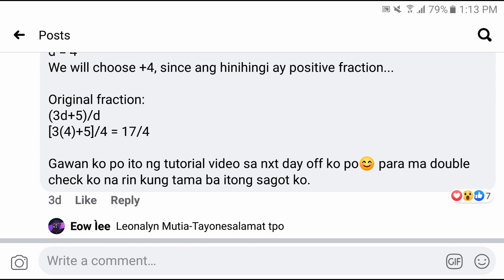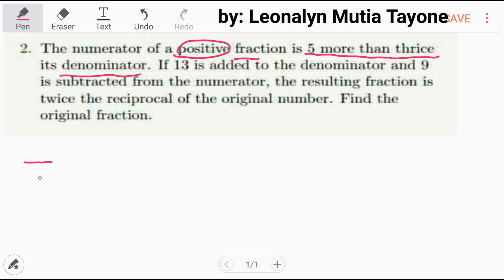Numerator of a positive fraction is 5 more than thrice its denominator... reciprocal of the original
The numerator of a positive fraction is 5 more than thrice its denominator. If 13 is added to the denominator and 9 is subtracted from the numerator, the reaulting fraction is twice the reciprocal of the original number. Find the original fraction.

Ans: 17/4

[(3d+5)–9]/(d+13) = 2[d/(3d+5)]
(3d–4)/(d+13) = 2d/(3d+5)]
(3d–4)(3d+5) = 2d(d+13)
9d² + 3d –20= 2d² + 26d
7d² – 23d – 20 = 0
(7d+5)(d–4) = 0
d = 4
We will choose +4, since ang hinihingi ay positive fraction...

Original fraction:
(3d+5)/d
[3(4)+5]/4 = 17/4